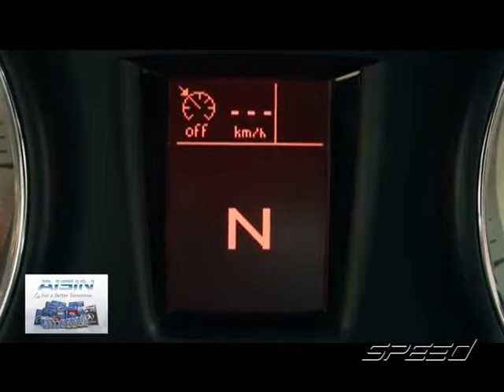Speed Talk OA 23 02 2017 B4